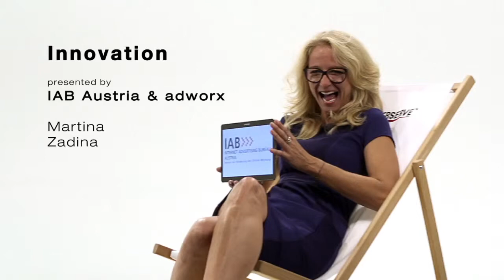IAB Austria webAD 2014:Kreativ Kategorien